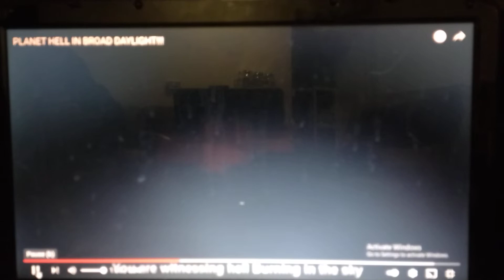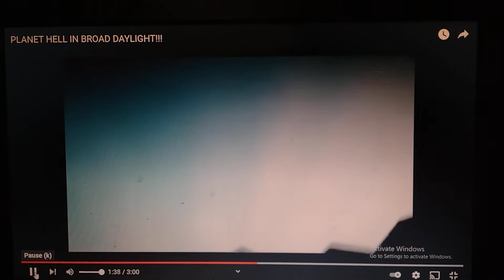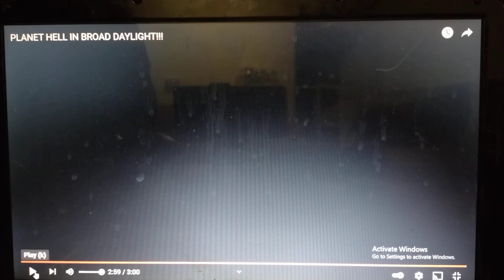good job rap the news